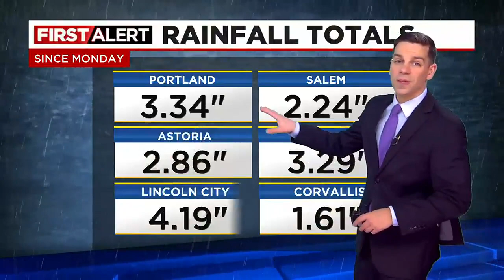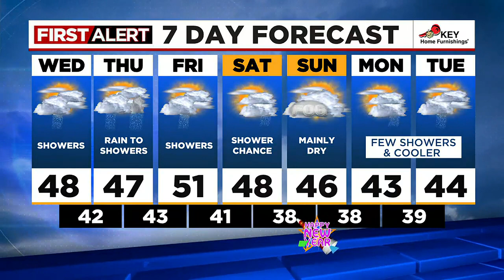First Alert: Wednesday afternoon FOX 12 weather forecast (12/28)